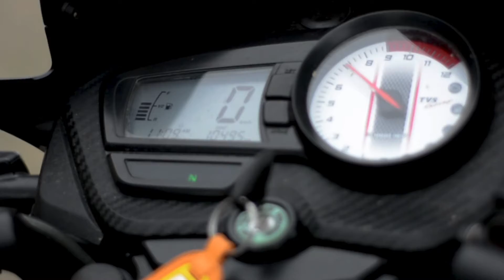apache 160 bs6 FI ABS cinamatic walkaround 2020